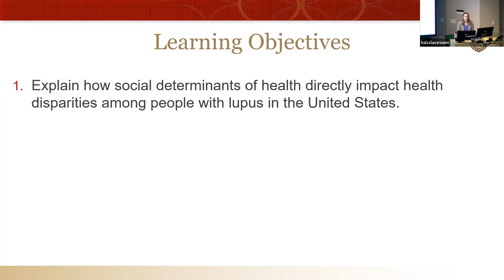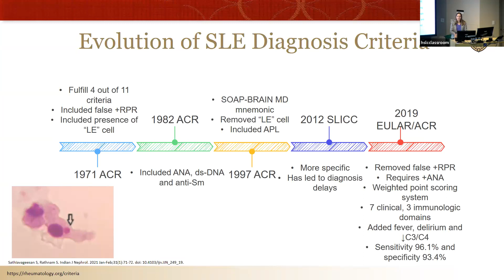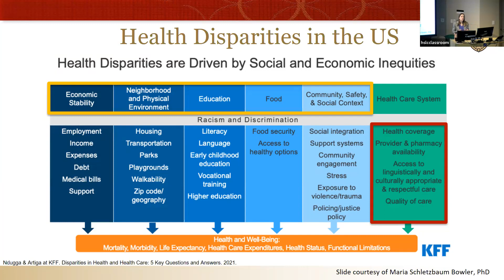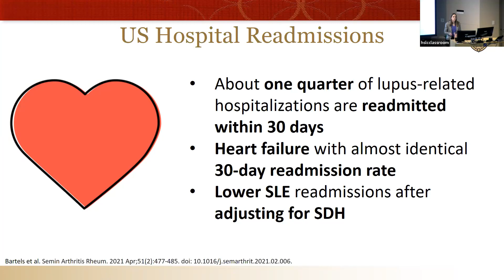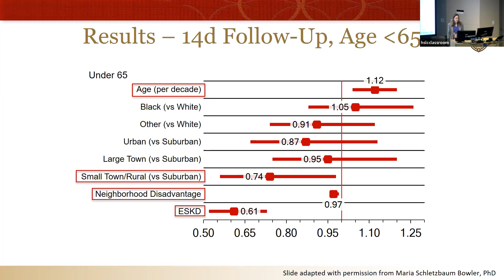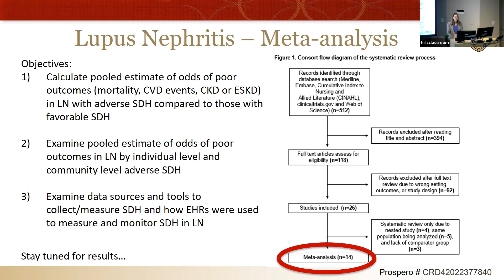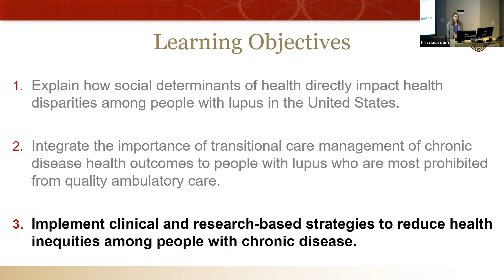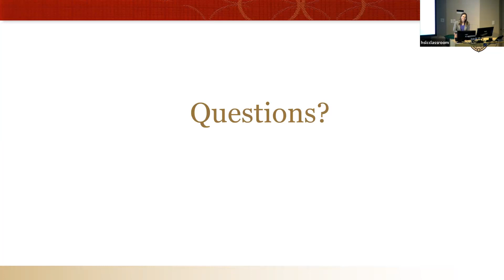5/5/23: Disparities Among People with Lupus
Full Title: Disparities Among People with Lupus: Improving Health Equity in a Complex and Heterogeneous Disease

Nadia Sweet, MD
Trowbridge Endowed Primary Care Track Chief Resident
Internal Medicine Residency
University of Wisconsin School of Medicine and Public Health